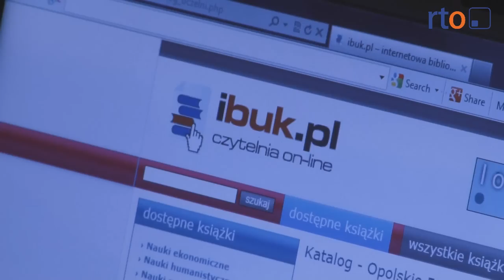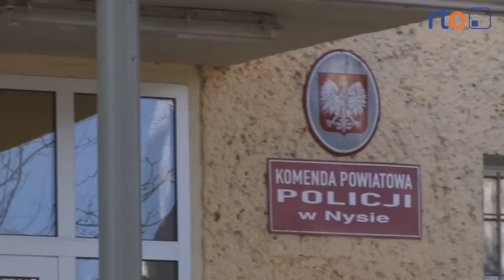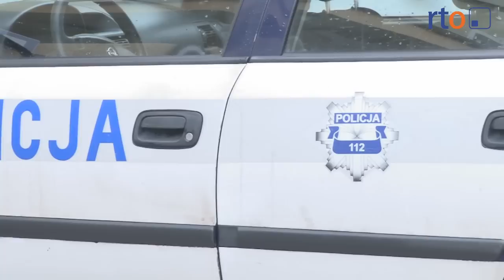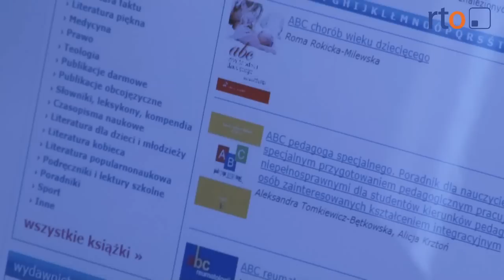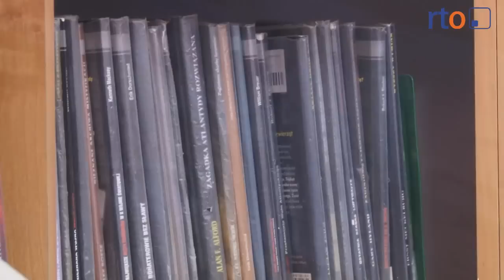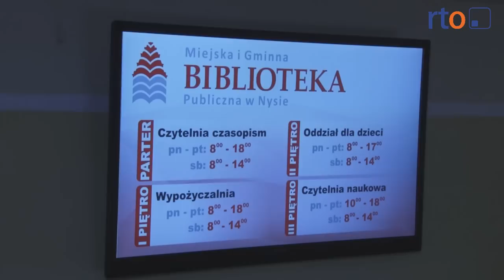Wiadomości 4 marca 2013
Śmiertelny wypadek na drodze Niwnica-Nysa. 45-latek nie żyje. Są skutki mniejszej dotacji na kulturę. Folk Fiesta 2013 zagrożona. 32-latek przeżył chwile grozy. Wywieźli go do lasu i kazali wykopać grób. Porywaczom grozi 5 lat pozbawienia wolności. I-BUK wychodzi naprzeciw oczekiwaniom współczesnych czytelników